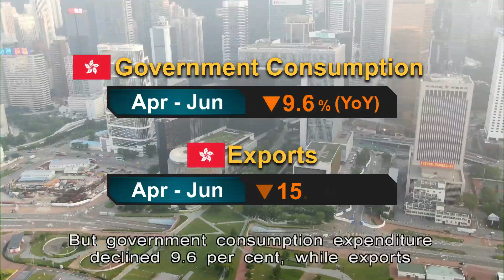HK's GDP Slows to 1.5% in Second Quarter | HKIBC News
Hong Kong's economic growth slowed to 1.5 per cent in the second quarter from a year earlier.

It's the latest sign that economic recovery is weakening but the authorities expect consumption and tourism to ease the pressure.